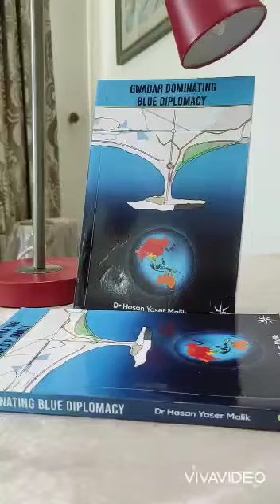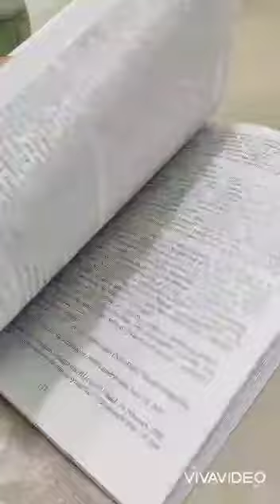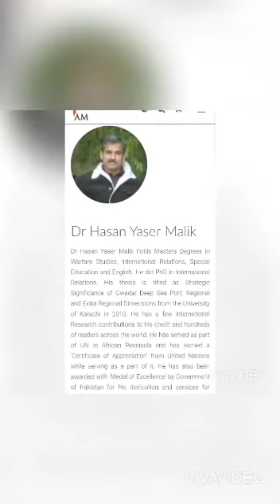Gawadar Dominating Blue Diplomacy Book | Dr Hassan Yasir Malik|2021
In this video, we dive into the world of Blue Diplomacy and its implications for the future of Gawadar. Dr. Hassan Yaser Malik, a renowned expert on Blue Diplomacy, discusses his latest book "Gawadar Dominating Blue Diplomacy" and the importance of maritime diplomacy for Pakistan's economic and geopolitical interests. This book is a must-read for anyone interested in Pakistan's future in the Indian Ocean region and beyond. Dr. Malik sheds light on Gawadar's strategic location and the significance of the China-Pakistan Economic Corridor (CPEC) for regional connectivity and economic development. He also explores the potential of Blue Diplomacy as a tool for building bridges between nations and promoting peace and stability in the region. Don't miss out on this insightful conversation with Dr. Hassan Yaser Malik, and be sure to get your copy of "Gawadar Dominating Blue Diplomacy" today.